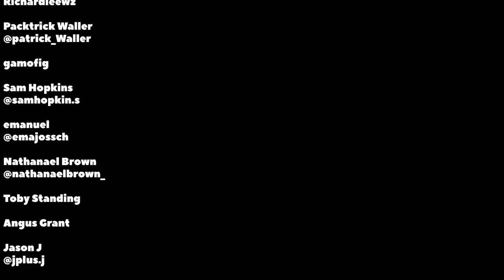EMBRACE Your Flaws and LEAN IN to Your Aesthetic: Advanced Aesthetic Ep 8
Are you spending more time embracing your looks, or trying to cover it up?

In today's Advanced Aesthetic guide, I'm looking at the man in the mirror, and this guy is looking tired. I want to explore the idea that maybe you and I are trying too hard to cover up what we consider defects instead of re-appropriating our most prominent features and qualities and turning our uggo qualities into assets. Perhaps one of the most important elements in creating your own personal aesthetic is recognizing the weird qualities that make you unique, and making them shine.

If you are new to the series, watch all of the Advanced Aesthetic starting with episode 1. A whole series dedicated to giving you actually USEFUL advice in terms of building your own aesthetic.

Special thanks to Zach @Xaclee on IG for this video's music.

My equipment:
Razer Blade 2020
Canon M50
Rode Mic